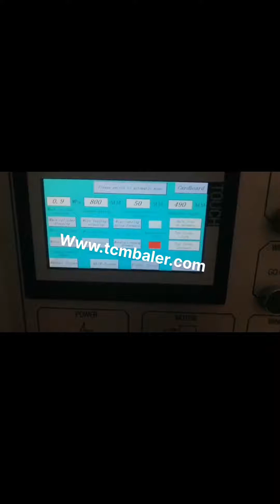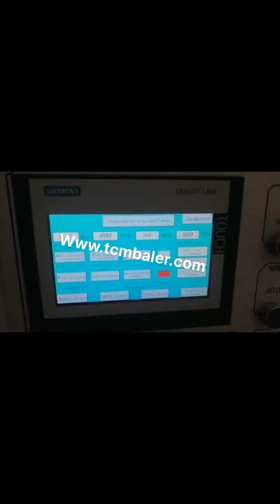waste paper press machine china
China Hydraulic Vertical Baler Machine Press of Paper Singapore, Turkey, China Hydraulic Vertical Baler Machine Press of Paper Waste to Recycling Baling Machine, Find details about China Baling Press Machine, Vertical Baler from Hydraulic Vertical Baler Machine Press of Paper Waste to Recycling Baling Machine, Jiangyin Dinghua Heavy Industry Machinery Co., Ltd. China Automatic Hydraulic Horizontal Waste Paper Costa Rica, Philippines, Hydraulic Press, Paper Baler, Hydraulic Machine manufacturer, supplier in China, offering Automatic Hydraulic Horizontal Waste Paper Press Baler Machine, Y81, 315f Doublecylinder Metal Hydraulicbaler for Recoveroy, Yr81f, 200, 250 Single Cylinder Metal Hydraulic Baler for Recoveroy and so on. China Y82 South Africa, 25 Hydraulic Vertical Kuwait, Baling Machine, Machine, Recycling Machine manufacturer, supplier in China, offering Y82, 25 Hydraulic Vertical, Cardboard, Plastic Press Waste Paper Baler, Y81, 315f Doublecylinder Metal Hydraulicbaler for Recoveroy, Yr81f, 200, 250 Single Cylinder Metal Hydraulic Baler for Recoveroy and so on. China Hydraulic Waste Straw Paper Baler Baling Press Equatorial Guinea, Sao Tome and Principe, Hydraulic Waste Straw Paper Baler Baling Press Machine picture from Zhengzhou Runxiang Machinery Equipment Co., Ltd. view photo of Hydraulic Baler, Baling Machine, Baling Press Machine.Contact China Suppliers for More Products and Price. China Baler manufacturer Japan, Waste Paper Baler Iran, China Baler supplier, Waste Paper Baler, Paper Baling Machine Manufacturers, Suppliers, Qingdao Sipingdafa Hello Baler Machinery Co., Ltd. waste paper baling machine Spain, waste paper baling Angola, A wide variety of waste paper baling machine options are available to you, There are 1,399 suppliers who sells waste paper baling machine on Alibaba.com, mainly located in Asia. The top countries of suppliers are Germany, China, and India, from which the percentage of waste paper baling machine supply is 1%, 99%, and 1% respectively. Waste Paper Baler Vietnam, Hydraulic Baler supplier Thailand, Nickbaler, a professional Baler manufacturer,supplies Hydraulic Baler and Shredder Cost, effective solution for recycling marketing,from small baling press to Full Automatic Baler,Shredder design,production and after, sale service .We offer an complete recycling baler machinery,turn your waste into new source of benefit . hydraulic baling press machine for waste paper scrap Australia, Malaysia, hydraulic baling press, PAPER PRESSING MACHINE. second benefit of. For second purpose after collecting the scrap from one area now buyer have to sell this scrap into furnace,mill or agent who can supply this to other mill owner clients.. A hydraulic compactor is a machine or mechanism used to reduce the size of material such as waste material or bio mass through compaction. paper recycling machine Portugal, paper recycling machine Niue, Alibaba.com offers 50,716 paper recycling machine products. About 33% of these are Paper Product Making Machinery, 4% are Paper Processing Machinery, and 10% are Plastic Crushing Machines. A wide variety of paper recycling machine options are available to, XTpack Baler Machine Manufacturers Greece, China Paper San Marino, Manual. Manual baling press are typically down stroke, vertical baling press are loaded from the front. However don't let the word manual leads you to doubt its efficiency because all these baling machines are electrically controlled for easy operation, and simple by operating on a button or switch, the machine can fulfill the entire baling cycle automatically. China Waste Paper Plastic Cardboard Baler Cotton Estonia, Ghana, China Waste Paper Plastic Cardboard Baler Cotton Baling Press for Sale, Find details about China Waste Paper Plastic Baler Press, Baler Machine for Used Clothes from Waste Paper Plastic Cardboard Baler Cotton Baling Press for Sale, Shandong Woda Heavy Machinery Co., Ltd. China Recycling manufacturer Switzerland, Baler Venezuela, China Recycling supplier, Baler, Msw Sorting Waste Manufacturers, Suppliers, Dezhou Qunfeng Machinery Manufacturing Co., Ltd. Waste Paper Baler Machine Cambodia, Paper Compactor Italy,